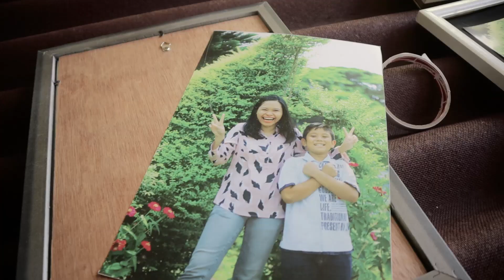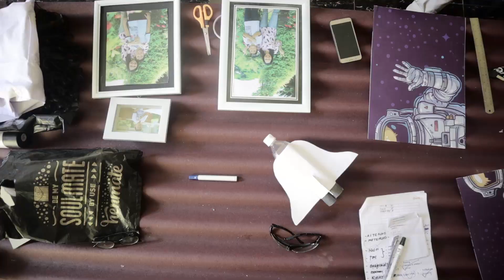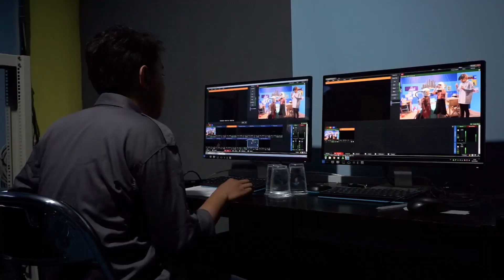Di Balik Layar Kaca : Kamar Radit | UMM TV | Created By GARDAV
Berikut proses di balik layar pembuatan Program Acara TV Anak  "Kamar Radit"
semua moment konyol,haru dan bahagia serta perjuangan team Gardav terekam di sini.

Award :
Winner Best Audio Visual III KOMMAKSI IKOM-UMM 2019

Pengarah Program : Ilham Fahmi Dzauqy (IG : dzauqyilham)
Operator Switcher : Nursiama Ramadhani (IG : nunuanshar15)
Pengarah Lapangan : Adinda Nindya Pradhista (IG : adindapradhista)
Penata Gambar    :
Bagus Supriyanto (IG : baagmandii)
Nidaul Hasanah (IG : nidaulhyess)
Nandhiaz Nadhif M (IG : nandhiaznadhifm)
Penata Suara : Tri Nur Hidayat (IG : three_3430)
Penata Cahaya : Tito Syauqi R (IG : titosyauqir)
Penata Artistik : Gardav Team
Perancang Set : Gardav Team

Penata Set :
Noval Aridudin (IG : kentank_inlader)
Muqoddim Bisabilli Fadhil (IG : billifadh)
Ravisha Indu Fawaiz (IG : ravishafawaiz)
Irvansyah Eki Prastyanto (IG : irvnsyh)
Adzkiya Uzair (IG : adzkiyauzair)
Wingga Prasetya Mardani (IG : wingggaa)
Dimas Fajar ( IG : dimas_faj)

Penata Rias : Nidaul Hasanah dan Adinda Nindya Pradhista
Perancang Grafis : Faisal Try Rizki (IG : faisaltrizki)
Penyunting Akhir : Faisal Try Rizki
Penulis Cerita : Ilham Fahmi Dzauqy
Tim Kreatif  : Gardav Team

Kamar Radit BTS TEAM.
Videographer : Gilang Putra Permana (IG:gilangputrapermana)
Pasca Production : Gardav Team